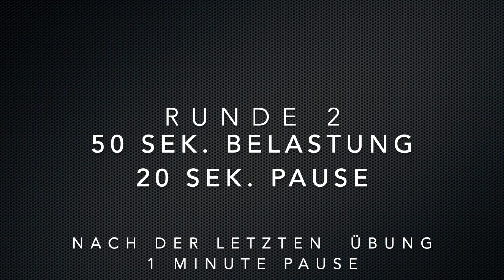Chair Workout/ Intensiv Intervall Workout mit einem Hocker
Chair Workout/Intensiv Workout/Kondition/Kraft-Ausdauer
5 Runden - 6 Übungen

RUNDE 1
60 Sek. Belastung - 30 Sek. Pause
RUNDE 2
50 Sek. Belastung - 20 Sek. Pause
RUNDE 3
40 Sek. Belastung - 20 Sek. Pause
RUNDE 4
30 Sek. Belastung - 5 Sek. Pause
RUNDE 5
20 Sek. Belastung - keine Pausen

Wenn du gerne in eine Gruppe trainierst oder interessiert bist an einem 1:1 Training, schaue hier vorbei